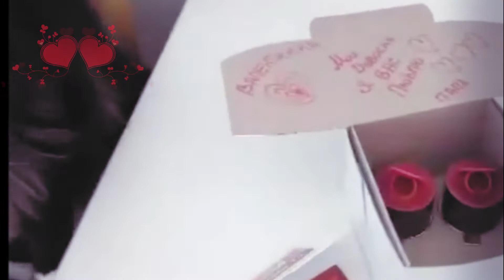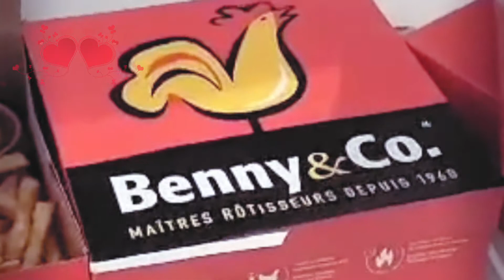День всех влюблённых. Канада | Квебек.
Друзья от всего сердца желаю вам всем, чтобы мир, любовь и радость наполняли ваши сердца и ваши дома.
"1-е Коринфянам 13 глава
А сейчас существуют эти три: вера, надежда и любовь, но важнее из них – любовь."